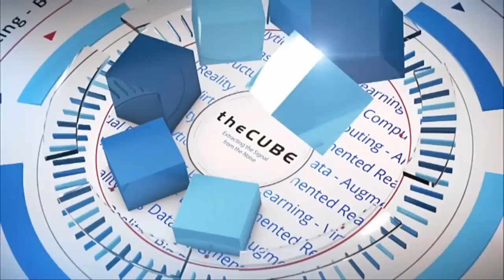Christoph Streubert | SAP SapphireNow 2016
01. Christoph StreubertEMCVisits theCUBE!. (00:20)
02. What Is TDI. (00:56)
03. What Is The Trend With Tailored Systems. (02:55)
04. Why Are Customers Doing TDI Right Now. (04:25)
05. How Do You Deal With This New World Of Known Technology And Unknown Processes. (07:02)
06. What Is The Relationship With Hana And TDI. (09:33)
07. How Quickly Can You Convert To Hana. (11:12)
08. What Should We Know About TDI. (12:24)
09. What Do You See Changing In The Ecosystem. (14:49)
10. What Are The Top Conversations That You're Having With Customers. (16:55)
11. Who Would You Recommend Following On Twitter Around Hana. (18:03)
12. What Are You Seeing With The Hadoop Integration. (18:46)
13. What Do You See In The Trend Of Disecting Pieces Of Platform. (21:55)

Datacenter integration is the new ‘table stakes’

by Betsy Amy-Vogt | May 182016

Using the productive force of SAP HANA Tailored Datacenter Integration (TDI)HANA customers are able to leverage existing hardware and infrastructure components for their HANA environmentsmaking their systems more flexible so they get the most out of their technology deployments.

“TDI is production. It’s not rocket science” said Christoph Steubertglobal principalSAP strategist at EMCduring an interview with John Furrier (@furrier)cohost of theCUBEfrom the SiliconANGLE Media teamat SAP Sapphire 2016 at the Orange County Convention Center in OrlandoFlorida. “HANA is everywhereand it’s definitely the future for SAP” he added.

Integration is key

Agreeing that integration is the new “table stakes” Steubert and Furrier discussed the evolution of HANA and the industry.

At the start of a projectthe future tech requirements are unclearsaid Steubertbut as the project evolvesthese requirements become clearer and more specific. Starting with converged infrastructure on HANA SAP TDI provides the flexibility that a company requiresallowing projects to evolve without the restraints of large upfront investment.

CIO = Business Process Broker

The job of today’ CIO is extremely difficultsaid Steubertwho sees CIOs playing the role of “business process broker” and helping the business to be more agile. TDI makes on-prem deployment more agile and predictablehe added.

With nearly 100 TDI implementations completedthe HANA SAP team “have it down” and can do a build in an afternoonSteubert told Furrier.